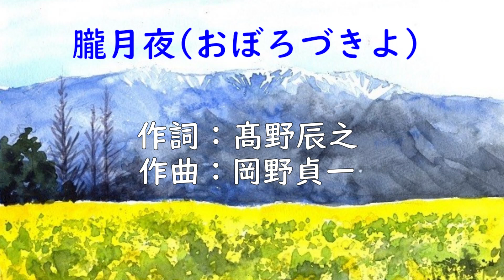【唱歌】朧月夜(おぼろづきよ)作詞：髙野辰之／作曲：岡野貞一♪なのはーなばたけにいりひうすれ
朧月夜(おぼろづきよ)
作詞：髙野辰之／作曲：岡野貞一

１．菜の花畠(ばたけ)に、入り日薄れ
　　見渡す山の端(は)、霞(かすみ)深し
　　春風そよ吹く、空を見れば
　　夕月(ゆうづき)かかりて、におい淡(あわ)し

２．里わの火影(ほかげ)も、森の色も
　　田中の小路(こみち)を、たどる人も
　　蛙(かわず)のなく音(ね)も、かねの音(おと)も
　　さながら霞(かす)める、朧(おぼろ)月夜

ピアノ：菊地　典子

春は良い気候になりますが、皆さまいかがおお過ごしでしょうか。
私は、花粉にやられております。
特に今年は大変ですね。
皆さも季節の変わり目、お身体を大切にしてくださいね。

応援宜しくお願いいたします。